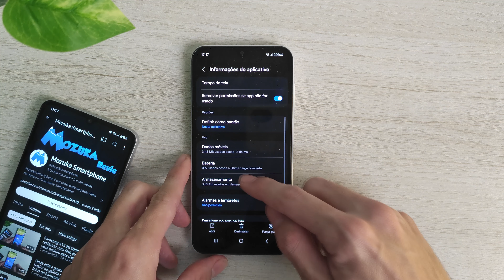Como limpar dados de um aplicativo no Samsung A15 5G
Neste vídeo vou te ensinar como limpar dados de um aplicativo no Samsung A15 5G